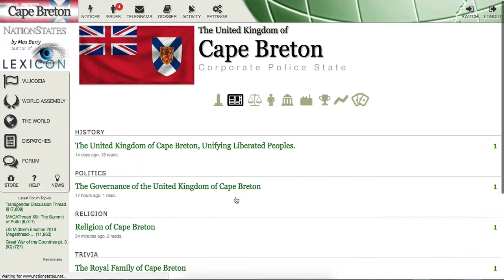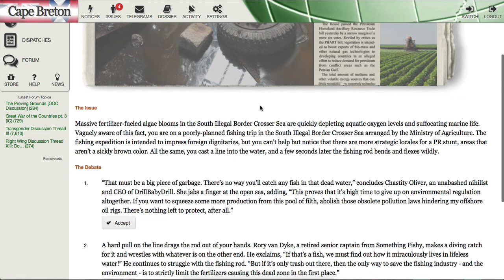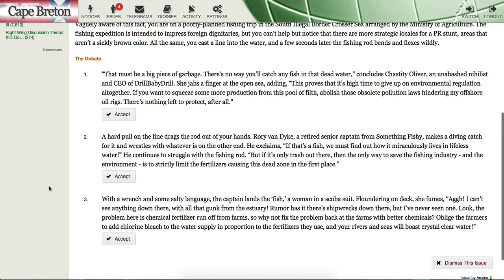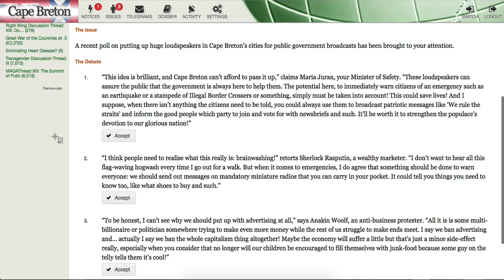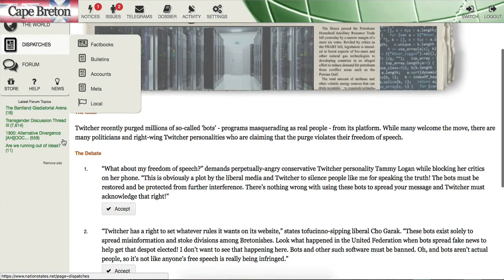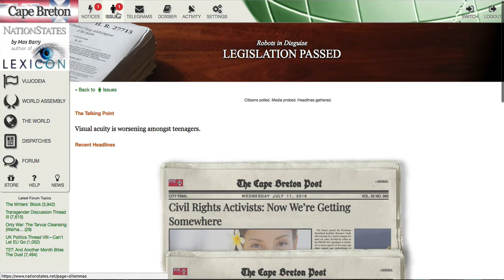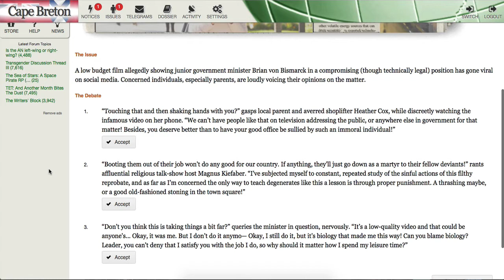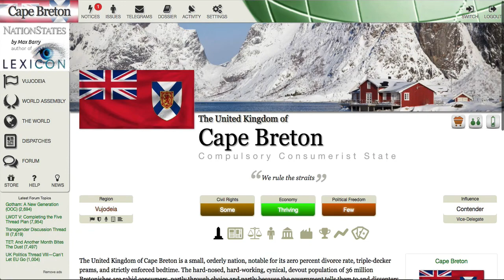Nationstates of Vujodeia - Royal Family, Environment & Media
View the Discord server over at;